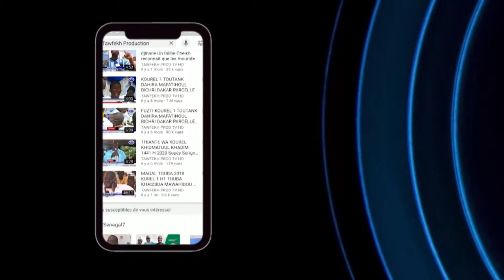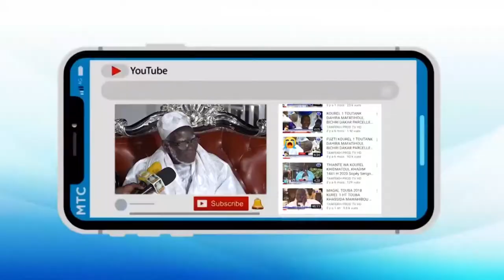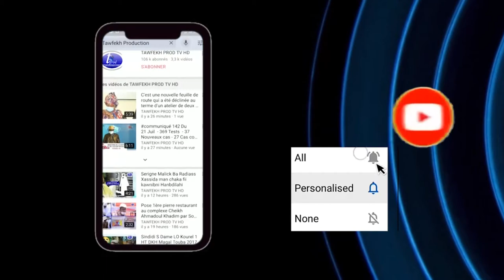TOUBA Bakhiyah Rappel à Dieu de Serigne Atou DIAGNE Responsable Moral de la Daara Hizbut Tarqiyyah I